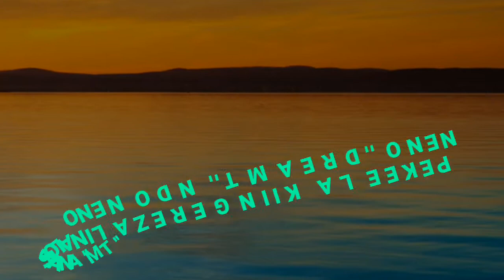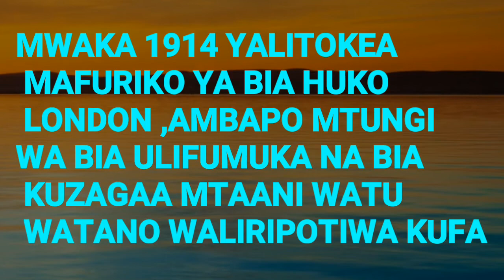CHEKI SENTENSI TANO ZA KWELI AMBAZO HUWEZI KUAMINI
BARUTI TV